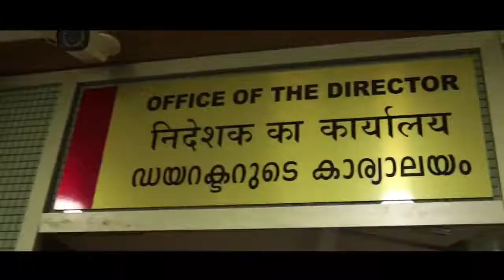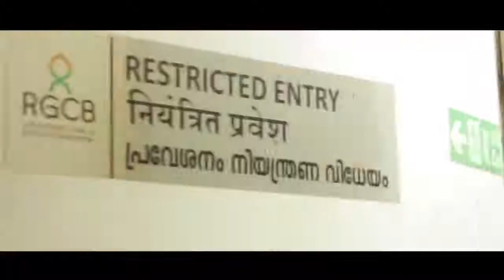tovino thomas outing without wife | tovino or duilker